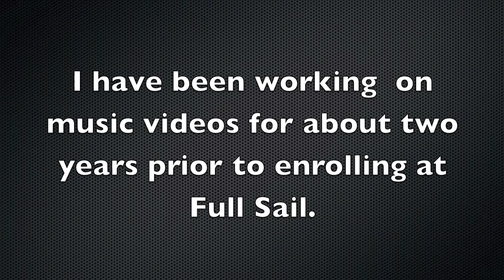Week 1 Film Crew Position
My project for week 1 of film foundation